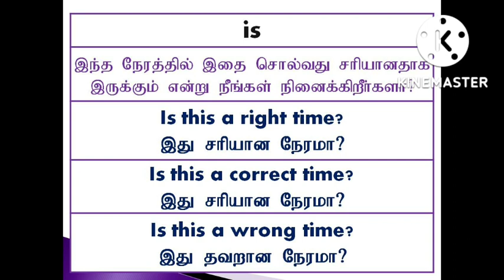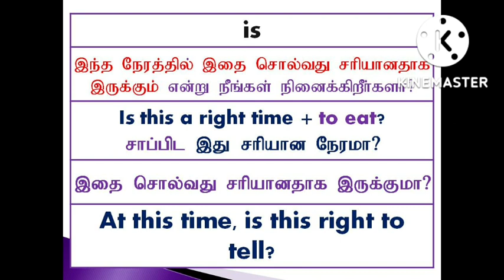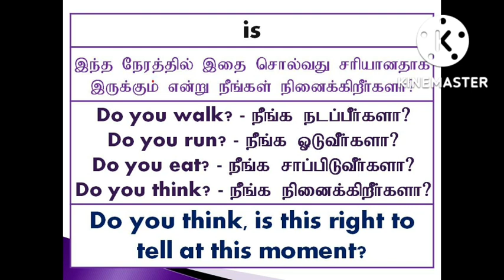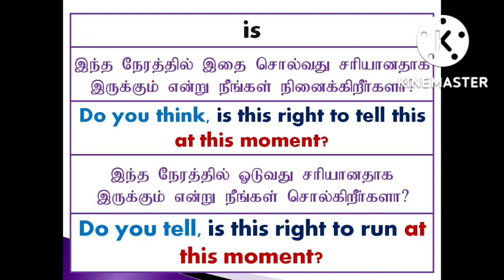How to speak fluently? | Sen Talks | Spoken English Grammar in Tamil | English for Tamil medium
1. Take a simple topic.
2. Speak about that topic.
3. Record your speech in your mobile phone.
4. Listen to your speech.
5. Again speak on the same topic.
6. Record and listen to that again.
7. For third time, Speak and record your speech on the same topic.
8. Listen to your speech.
9. Do these steps for various topics.
10.  After regular practices, you will feel the improvement in
English fluency.
11.  Ask English known persons to listen to your speech.

With Love,
Sen Talks